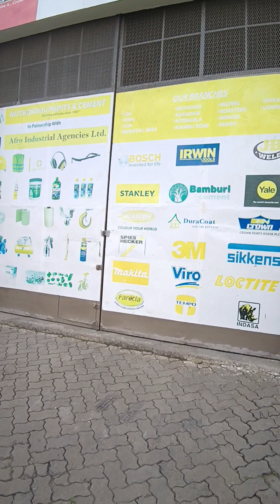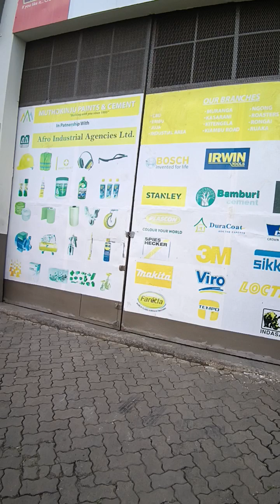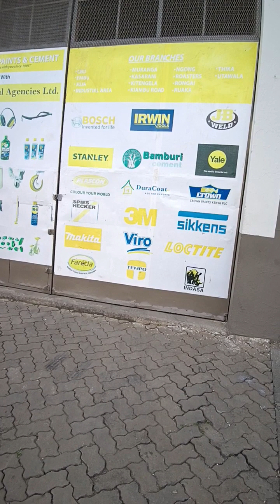Afro Industrial Agencies, Baricho Road - Industrial Court (Samba Security/ Crown Paints - H.R)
The Judge Waki Envelope - Ntimama (Lie low)/ Adoyo (A lady)/ Miwaki (Quotation)